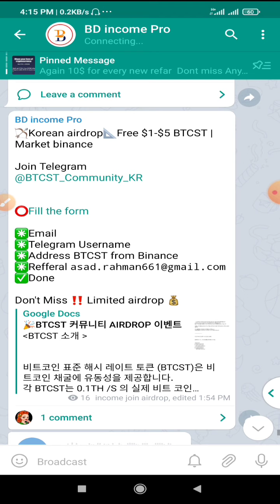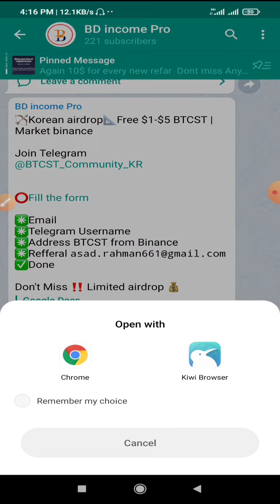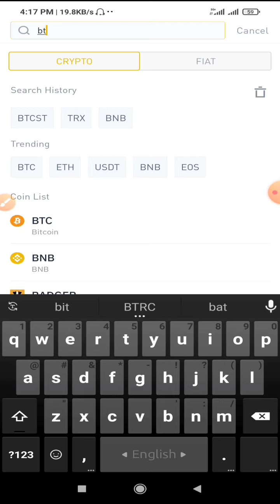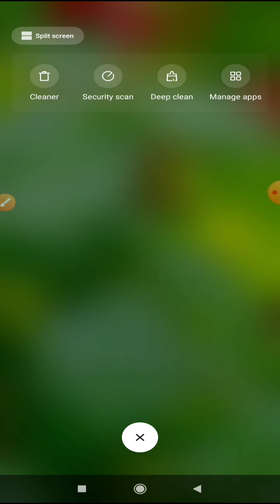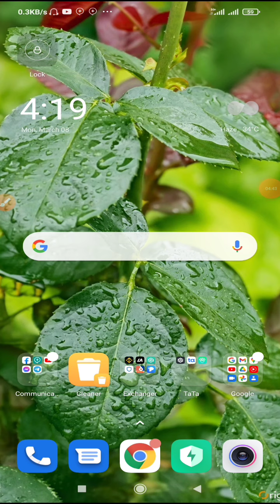Get $ 1-5 free BTCST token free |Binance Listed Airdrop | BTC Stand Hashrate Token Airdrop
Assalamualaikum Wellcome to My Channel *BDincomePro * My Name is Asad  and i make Video Technical related and Online Earning related !! সব লিংক টেলিগ্রামে পাবেন।

 অনলাইন থেকে রিয়াল ভাবে টাকা ইনকাম করতে চাইলে আমার চ্যানেলটা সাবস্ক্রাইব করে রাখেন, আপনারা একটু হলেও আমার দারা উপকার পাবেন, অনলাইন থেকে টাকা ইনকাম করতে পারবেন ১০০%, বসে না থেকে অনলাইন থেকে টাকা ইনকাম করেন

অনলাইনে ইনকাম করার জন্য বেস কিছু মাধ্যম আছে, শুধুমাত্র আপনাকে ভালো সাইট বা apps বেছে নিতে হবে, অনলাইনে ইনকাম করার জন্য আপনার সবচেয়ে জেটা বেসি প্রয়োজন সেটা হলো আপনার ইচ্ছা, সৎ ভাবে ইনকাম করার ইচ্ছা থাকে ইনশাআল্লাহ ইনকাম করতে পারবেন